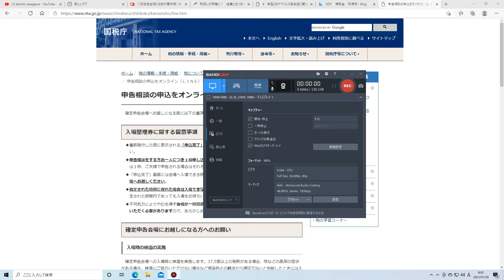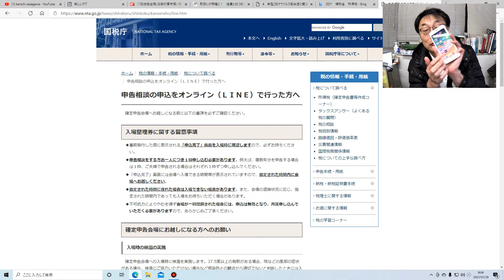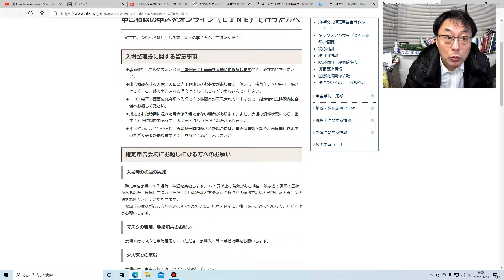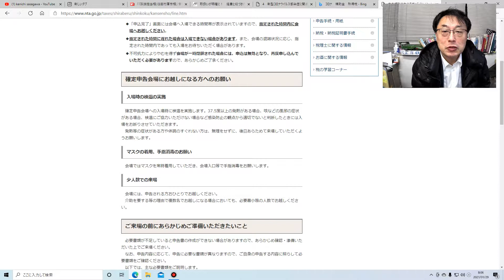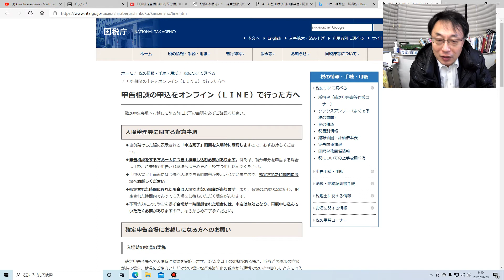無料納税相談の予約がLINEでできますよ。